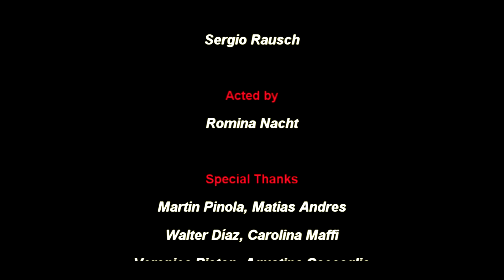Autumn Tears - The Ghost Beside Me Official Video (Full Color Version)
Autumn Tears official video for "The Ghost Beside Me" featuring vocalist Brona McVittie and harpist Tom Moth from Florence and the Machine. Produced by Romina Nacht and Sergio Rausch from MRN Productions.

Lyrics English / Español

I am always and never alone
Whispers in my ear when I close my eyes
And dream of running barefoot
through the poppy fields
and dancing in misty meadows

With each briny breath
I can almost remember
The blood in my veins

My reflection in the watery mirror
And a glowing sun beneath the waves
As voice is carried away by the wistful breeze
I slip away from you, and from me

I sleep soundlessly in my river bed
The wind and cold water
Shining wounds reflected within the red ripples
Like little smiling faces under glass
washing away the memories
The sun ever gleaming in my eyes

Eyes which I can no longer close
So very tired now and sleep will come quick
The last secret I will keep with me
Forgive me for leaving, but I am just so tired
Now I finally feel safe
The Ghost beside me... is me

Estoy siempre y nunca sola
Susurros en mis oídos cuando cierro los ojos
Y sueño con correr descalza
a través de campos de amapola
y bailar en prados brumosos

Con cada aliento salobre
Casi puedo recordar
La sangre en mis venas

Mi reflejo en el espejo acuoso
Y un sol resplandeciente bajo las olas
A medida que la voz se lleva por la brisa nostálgica
Me escapo de ti, y de mí

Duermo sin hacer ruido en mi lecho de río
El viento y el agua fría
brillantes heridas reflejadas dentro de las ondas rojas
Como pequeñas caras sonrientes debajo del vidrio
lavando los recuerdos
El sol brillando en mis ojos

Ojos que ya no puedo cerrar

Estoy muy cansada ahora y el sueño vendrá rápido
El último secreto me lo guardaré
Perdóname por irme, pero estoy tan cansada...
Ahora finalmente me siento segura
El fantasma a mi lado... soy yo.